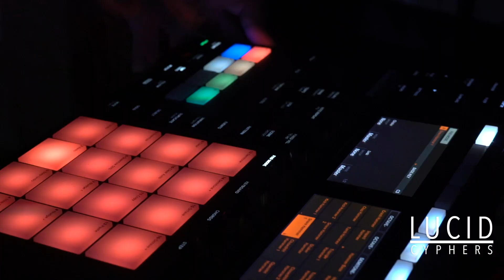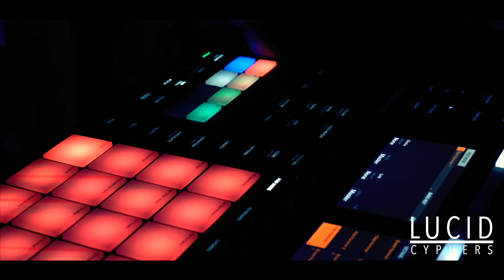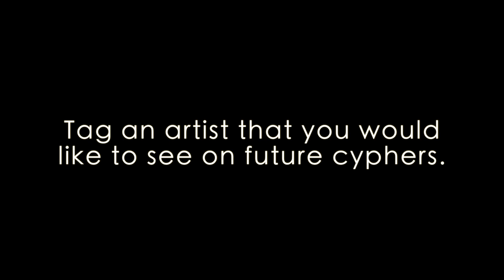SEVv - "Lucid Cypher 1" - Kash Facsist, Swam Lewis, Isreal Keys, TJ Muzic & JRU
Some of the most talented artists in the Detroit area Kash Facsist, Swam Lewis, Isreal Keys, TJ Music and Jru hit a "Lucid Cypher" Produced by SEVv.

SEVVMUSIC.COM For more music